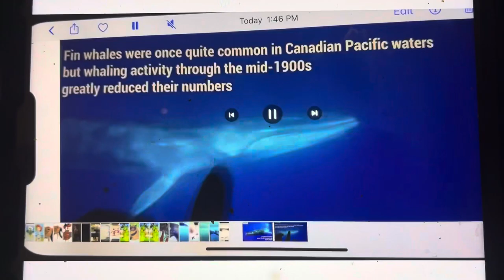Creature report muskrats and fin whales